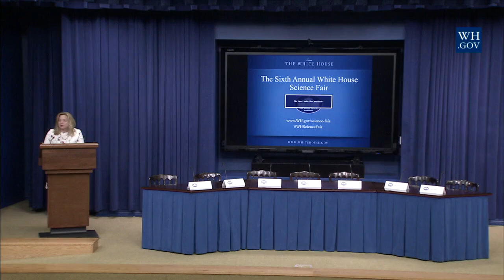Panel Discussion with White House Science Fair All Stars